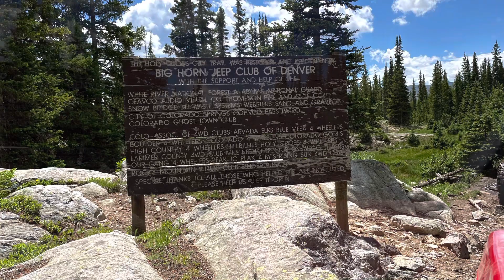Bucket list trail Day 3 in Colorado, Holy Cross! July 2022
Day 3 of our trip in Colorado we ended up on beautiful Holy Cross trail! Probably my favorite day of wheeling with a great mix of obstacles and amazing scenery, definitely want to hit this one again someday and hopefully make it up Cleveland rock next time and hike back to see the lake I’ve heard is at the very end. Another awesome day of wheeling with family and friends!